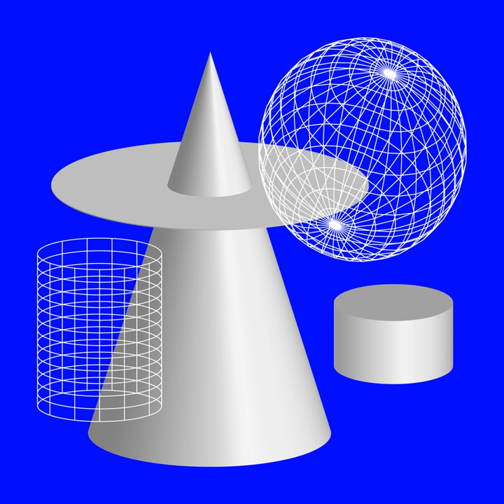Polygon Wave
Polygon Wave · Perfume

Associated  Performer, Recording  Arranger, Producer: Yasutaka Nakata
Associated  Performer, Vocals: Perfume
Composer  Lyricist: Yasutaka Nakata